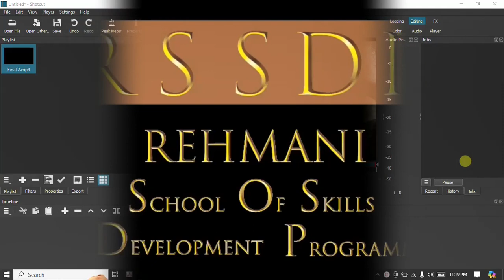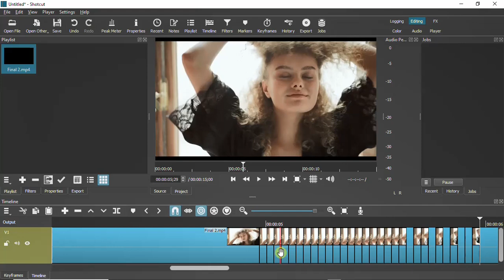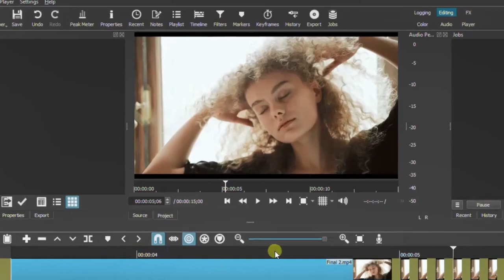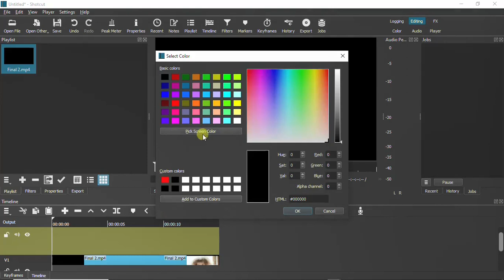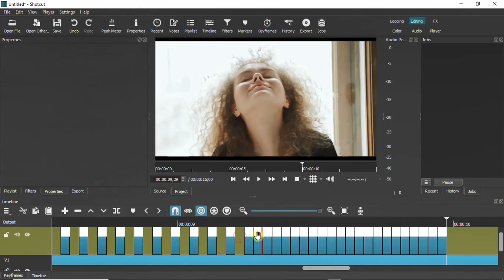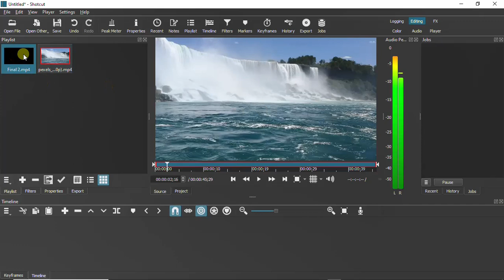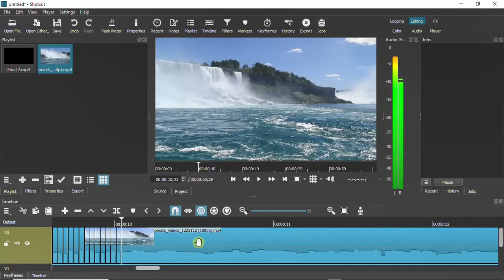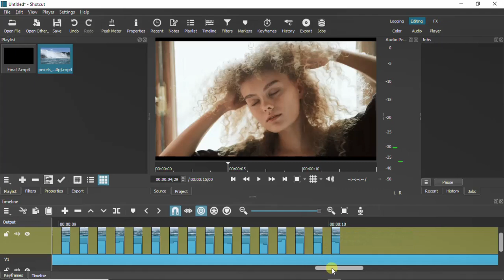Flickering Effects in Video (Shotcut) / Video Editing 5 Min Tutorials / Tutorial 19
FAHEEM REHMANI - In this video lecture I am going to introduce you how put Flickering effects in a Video Clip in Shotcut Software Free version.
In this video we will show method of adding Flickering Effects in a Video and see how to use Shotcut Free Version to show Flickering Effects to create a Project as per the requirement of our Project.

RSSDP - REHMANI SCHOOO OF SKILLS DEVELOPMENT PROGRAME
In this video I am using Shotcut Software Free Version.
Shotcut is a free and open-source, cross-platform video, audio, and image editing program for FreeBSD, Linux, macOS and Windows. Started in 2011 by Dan Dennedy, Shotcut is developed on the MLT Multimedia Framework, in development since 2004 by the same author..

We will cover following topics in this video:
Introduction to RSSDP – Rehmani School of Skills Development Programme
Welcome
Start
How to Create Flickering Effects in video in Shotcut Software
How to use Timeline and Keyframes features in Shotcut
How to edit a video using Shotcut Software
How to use Playlist in Shotcut
What is time line in Shotcut
How to use Time Line in Shotcut
What are Filters in Shotcut
How to use Filters in Shotcut
How to use Properties in Shotcut
How to export video in MP4 format in Shotcut Software

Video Chapters:
00:00 Introduction to RSSDP
00:27 Start Adobe Photoshop Basic Level Video